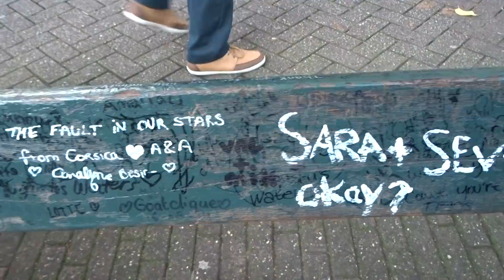The Bench - Fault in our Stars- Leidsegracht Amsterdam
Het bankje aan de Leidsegracht  Copyright Peter Eijking
Het is een toeristische trekpleister geworden, het bankje aan de Leidsegracht uit de romantische dramafilm Fault in our Stars